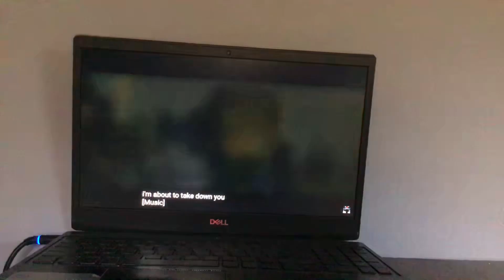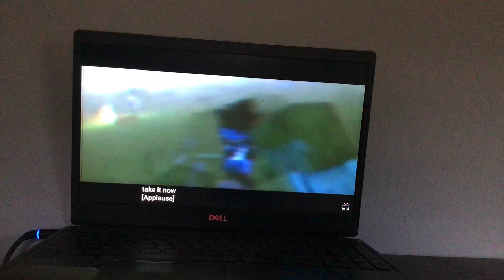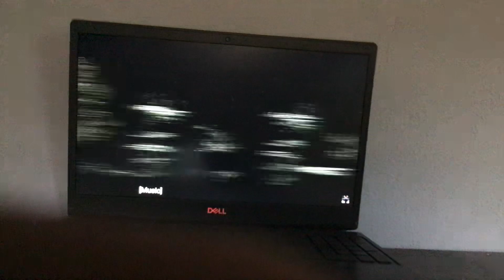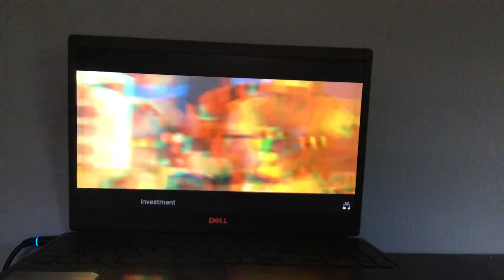GO DOWN SWINGING AND A YEAR AGO